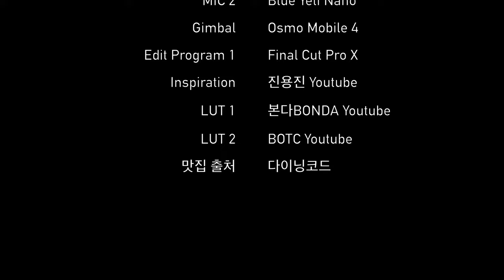서울 2416번 버스 주행영상 | Seoul Bus 2416 Driving Tour | 대치사거리~프리마호텔 | 삼성중앙역 | 갤럭시Z폴드2 | 4K 60fps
604화 카카오맵 링크

서울 2416번 버스는 강남/강북을 가로지르면서 운행하는 버스로,
중랑공영차고지에서 출발해 상봉역, 장한평역, 군자역, 청담역 등을 거쳐
삼성역까지 운행하는 버스입니다.

Time Stamp.
00:00 서울 2416번 버스 주행 시작
00:38 포스코사거리 (23-202)
01:10 한별구립어린이집 (23-203)
02:37 센트럴아이파크.강남구도시관리공단 (23-204)
04:23 청담천주교회 (23-174)
05:14 청담2치안센터 (23-175)
06:30 프리마호텔 (23-167)
06:40 Credits

* 마이크 : Zoom H1, Blue Yeti Nano
* 편집 프로그램 : Final Cut Pro X
* 짐벌 : Osmo Mobile 4

Seoul Bus 2416 Driving Tour | Daechi Crossway ~ Prima Hotel | Galaxy Z Fold 2 | 4K 60fps

Bus No. 2416 in Seoul runs across Gangnam, Gangbuk.
This bus departs from Jungnang Public Garage and runs to Samseong Station
through Sangbong Station, Janghanpyeong Station, Gunja Station, and Cheongdam Station.

Time Stamp.
00:00 Seoul Bus No.2416 Departure
00:38 POSCO Intersection (23-202)
01:10 Hanbyeol-gu Daycare Center (23-203)
02:37 Central I-Park. Gangnam-gu Urban Management Corporation (23-204)
04:23 Cheongdam Catholic Church (23-174)
05:14 Cheongdam 2nd Public Security Center (23-175)
06:30 Prima Hotel (23-167)
06:40 Credits

* CAM : Insta360 One X 2, iPhone 12 Mini (2020), Galaxy Z Fold 2 (2020)
* MIC : Zoom H1, Blue Yeti Nano
* Editing Program : Final Cut Pro X
* Gimbal : Osmo Mobile 4